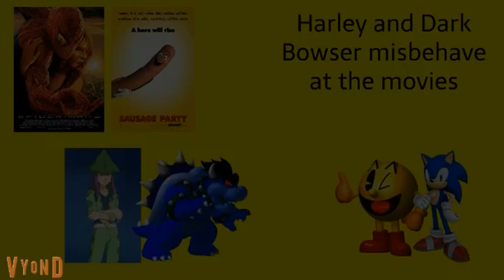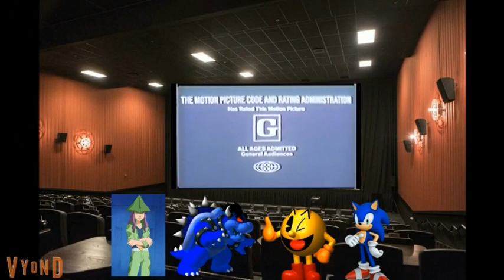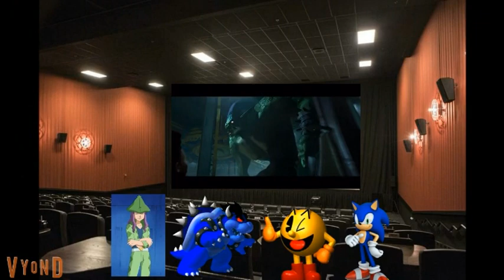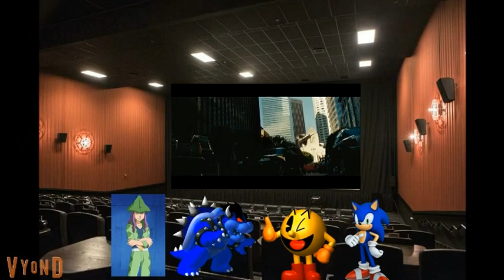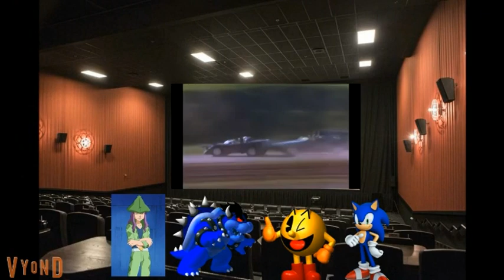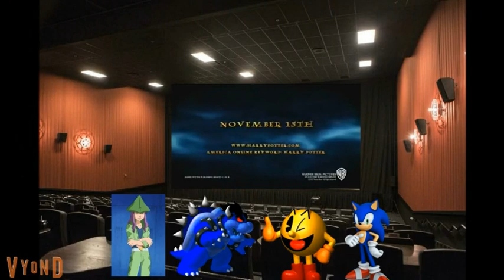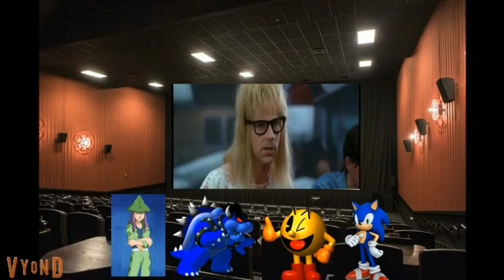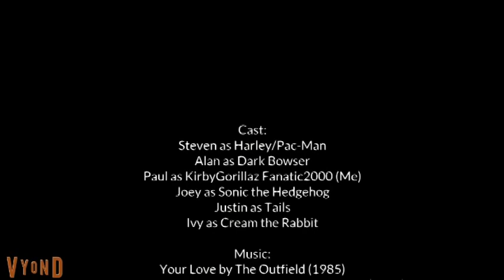Harley and Dark Bowser misbehave at the movies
Harley and Dark Bowser had no business ditching Spider-Man 2 to Sausage Party!

Cast:
Steven as Harley/Pac-Man
Alan as Dark Bowser
Joey as Sonic the Hedgehog
Justin as Tails
Ivy as Cream the Rabbit
Paul as KirbyGorillaz Fanatic2000